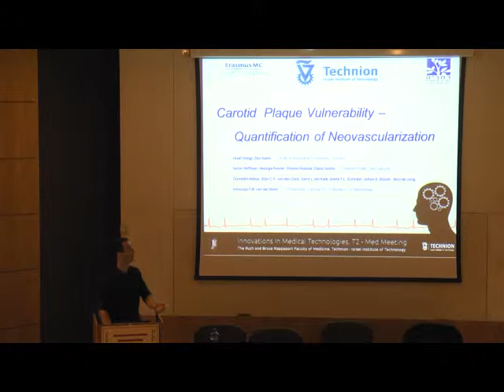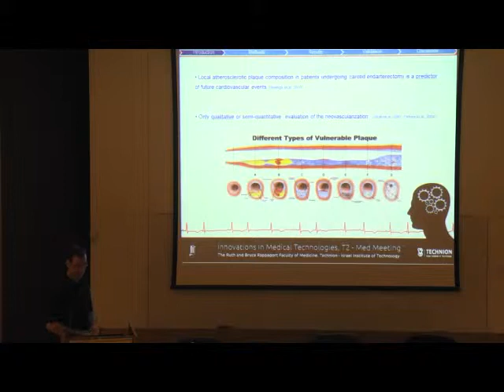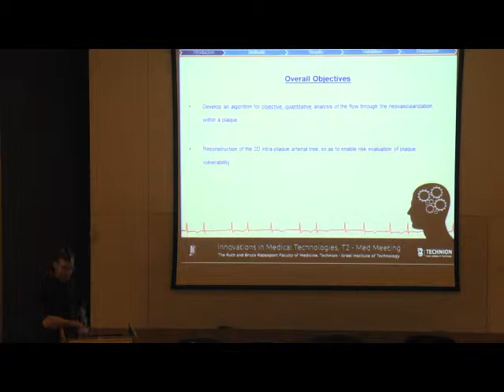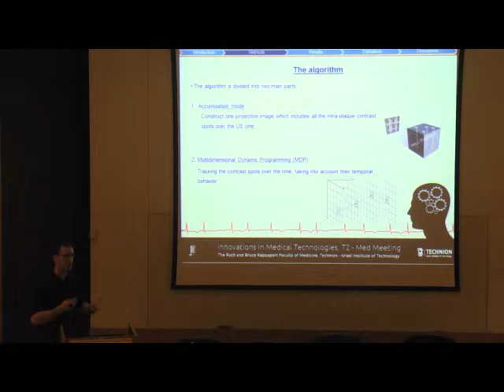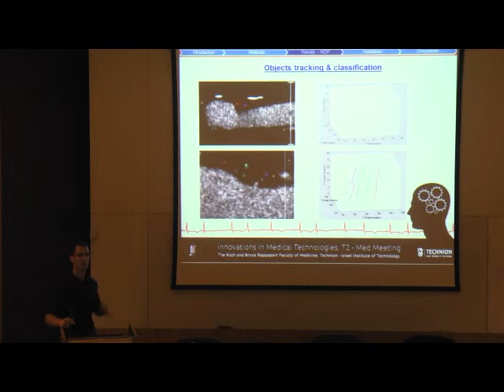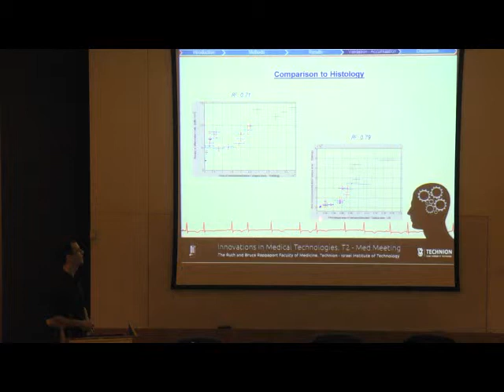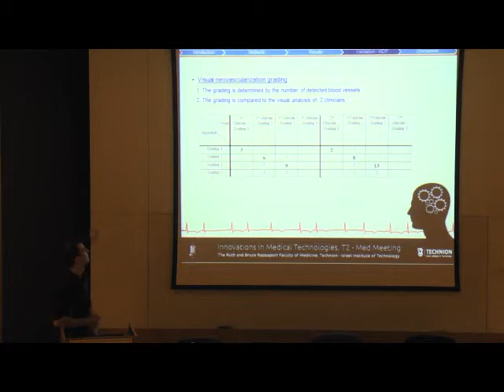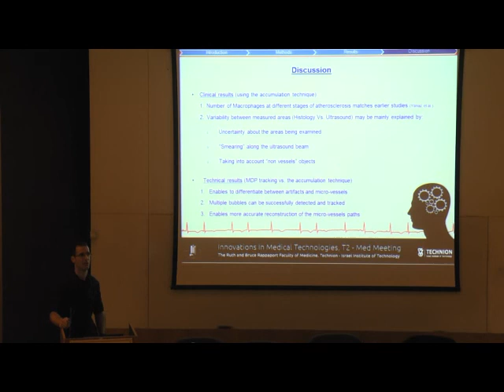Assaf Hoogi - Neovascularization Imaging of Vulnerable Plaques - Technion lecture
Assaf Hoogi of the Faculty of Biomedical Engineering, Technion.
Lecture: Neovascularization imaging of vulnerable plaques, March 7, 2012
אסף חוגי